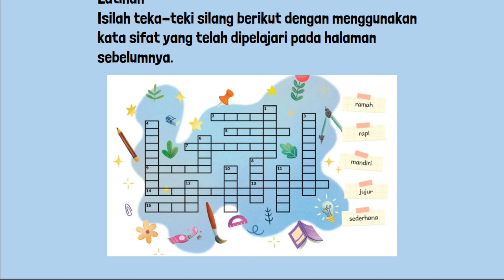Kunci Jawaban Bahasa Indonesia Kelas 5 Halaman 11 Kurikulum Merdeka Isilah Teka Teki Silang Berikut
Kunci jawaban Bahasa Indonesia Kelas 5 Halaman 11 Kurikulum Merdeka Belajar SD MI tentang Isilah teka-teki silang berikut dengan menggunakan kata sifat yang telah dipelajari pada halaman sebelumnya.